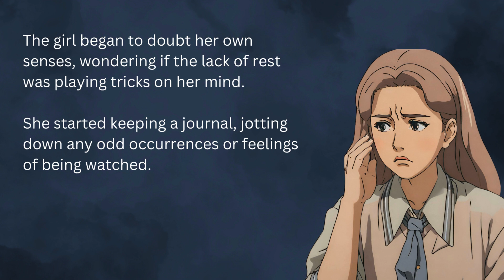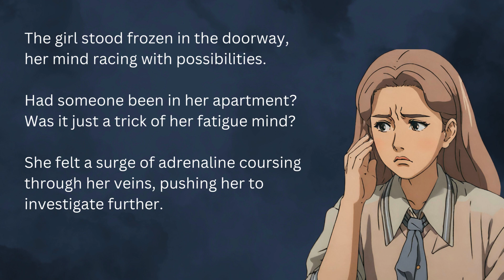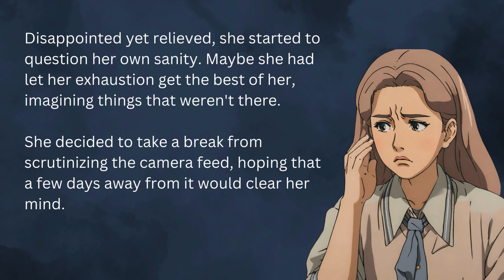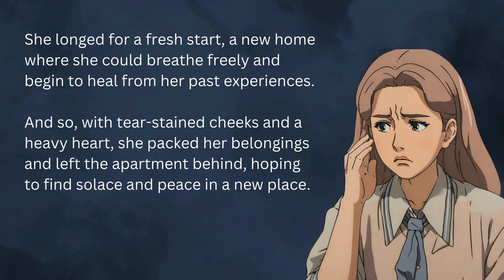Eyes in the Dark: The Hidden Guest | Learn English Through Story | English Story 🎧 Intermediate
In this video, we bring you a delightful tale designed to enhance your listening comprehension in English. Listening to stories is not just entertaining—it's also a fantastic way to absorb language naturally.

🎧 Key Benefits of Listening to Stories:

📖 Language Immersion: Immerse yourself in the beauty of the English language with our engaging narratives.

🔊 Accent Variation: Experience different accents and speech patterns to broaden your understanding.

📝 Vocabulary Expansion: Learn new words and phrases in context, making them easier to remember and use.

🧠 Improved Comprehension: Follow along with the story to sharpen your ability to understand English spoken at a native pace.

Whether you're a beginner or looking to refine your skills, this story is tailored to help you grow in your English proficiency journey.